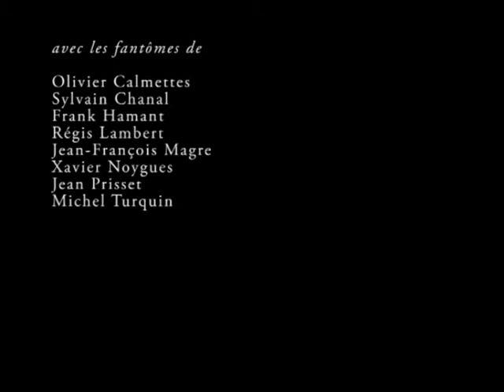Invocation de mon de mon frère - Jean-François Magre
(2014)

Un film comme vestige d'une cérémonie secrète dont les rites se sont perdus. Des visions ont imprimé un support sans l'aide d'un mécanisme ou d'un système optique.